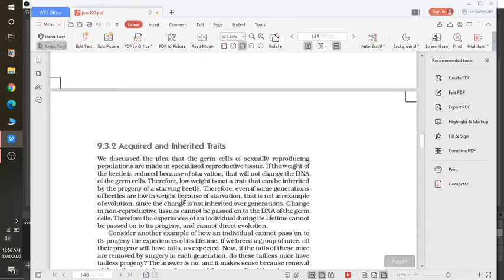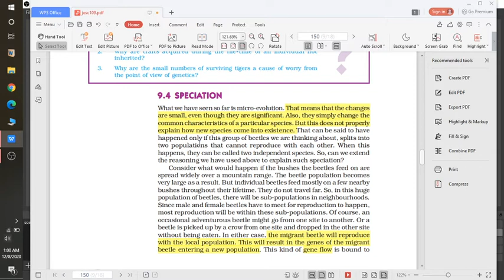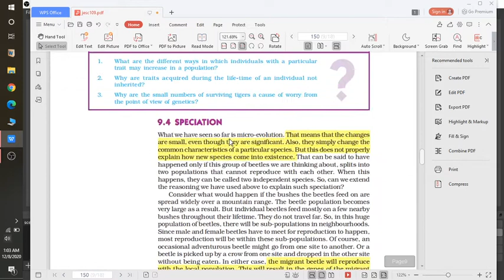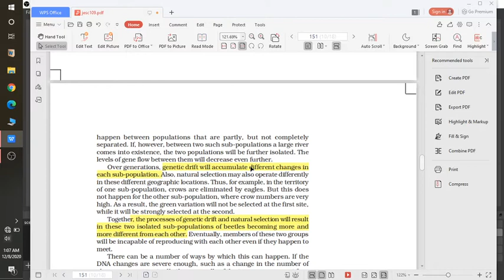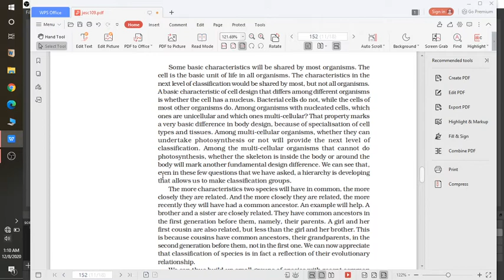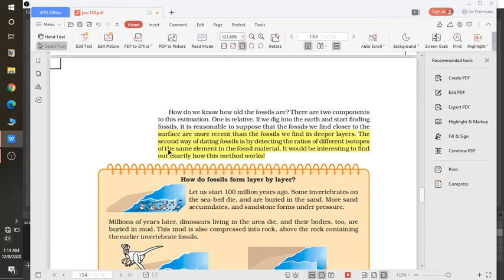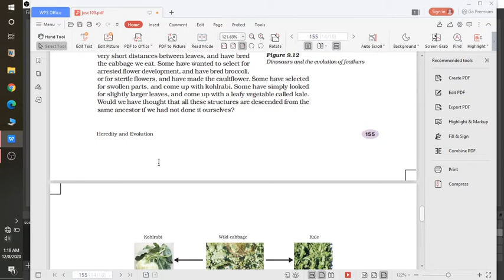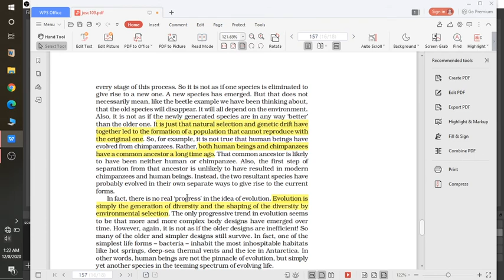Class 10 Evolution (in brief) CBSE NCERT